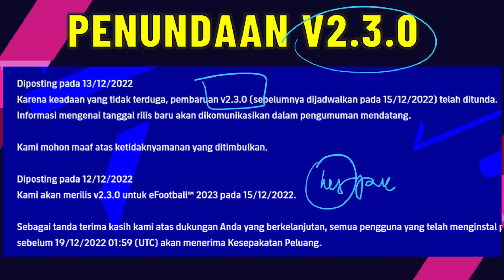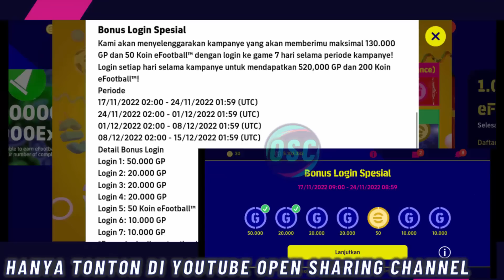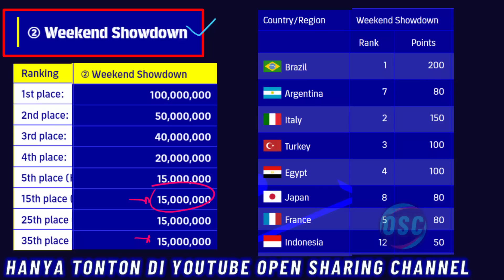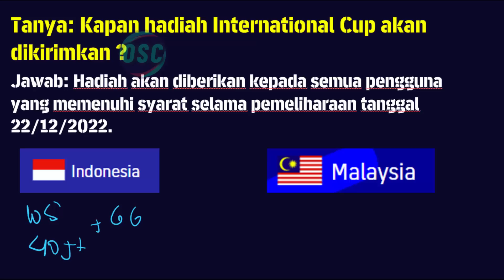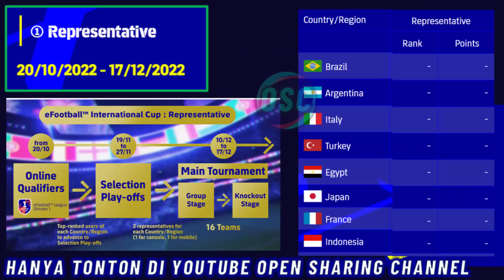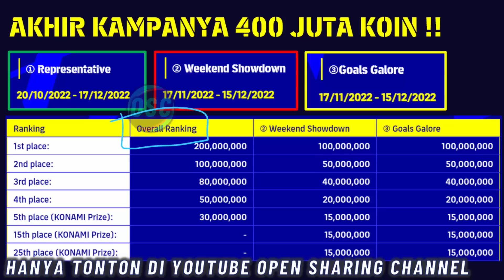HADIAH KOIN UNTUK INDONESIA & MALAYSIA !! SETELAH MAINTENANCE V2.3.0 EVENT HARI INI, POTW & EPIC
HADIAH KOIN UNTUK INDONESIA & MALAYSIA !! SETELAH MAINTENANCE EVENT HARI INI, POTW & EPIC EFOOTBALL